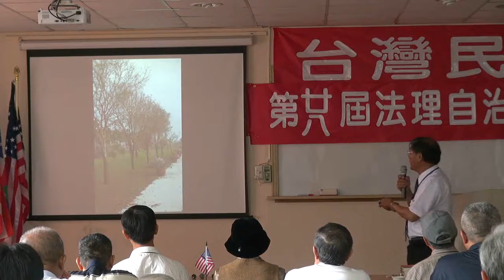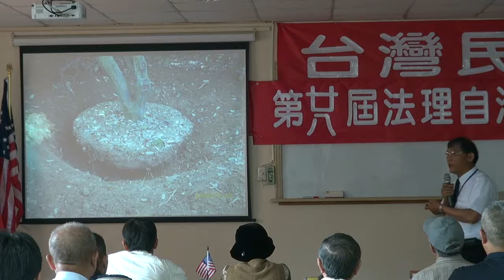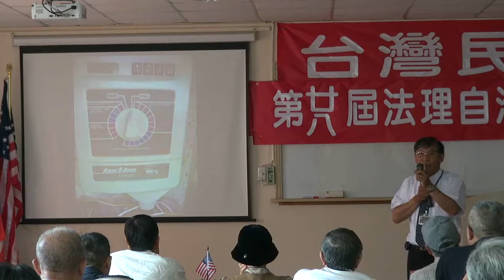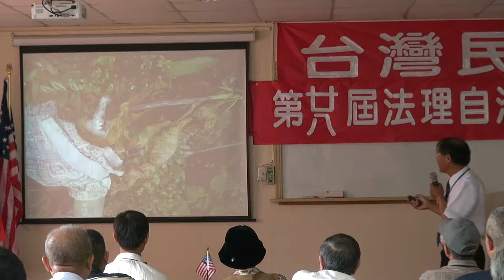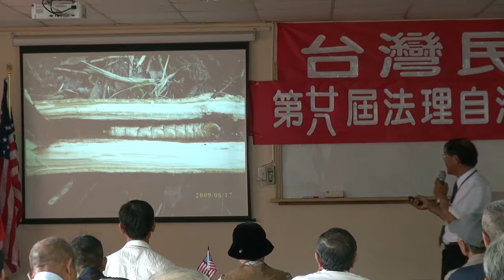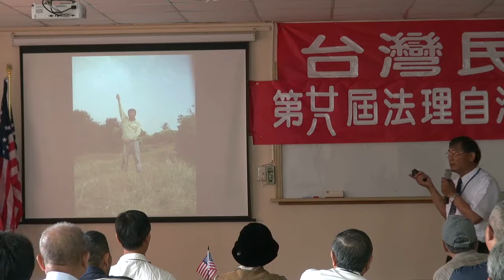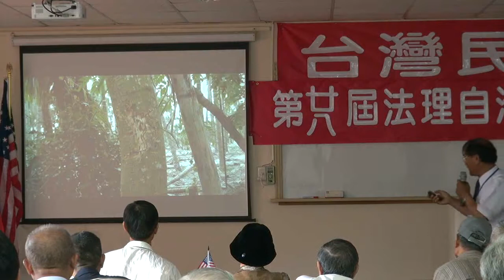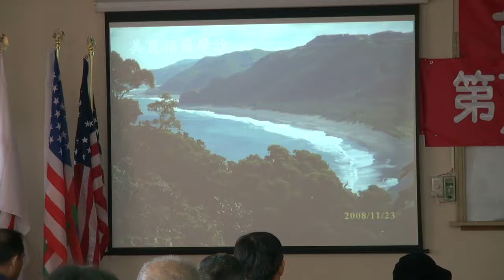120422-9b-農場管理與健康-潘良華-台灣民政府第28屆法理自治學院